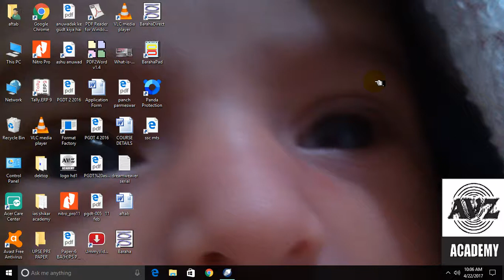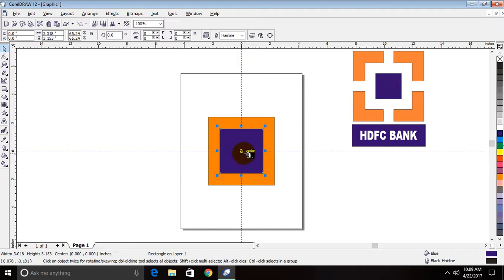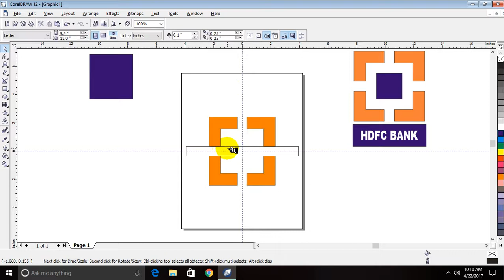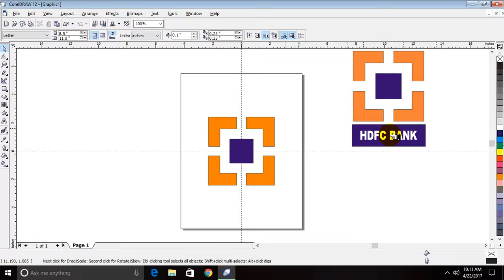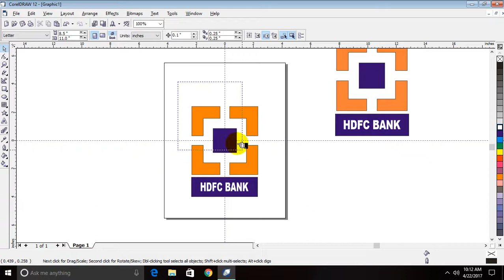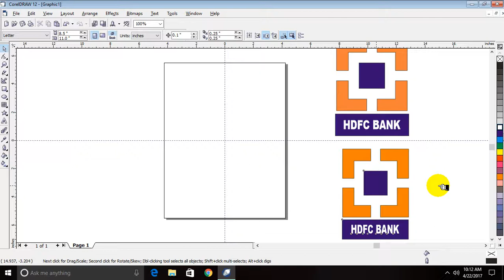कोरल ड्रा में HDFC का logo तैयार करना